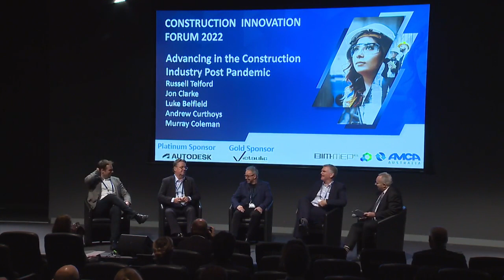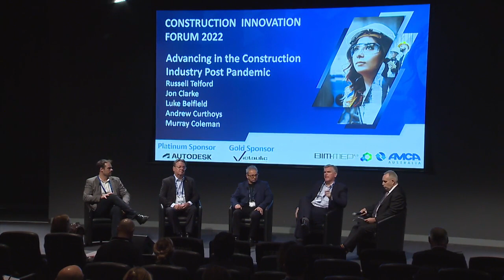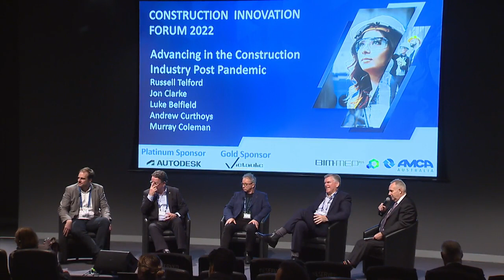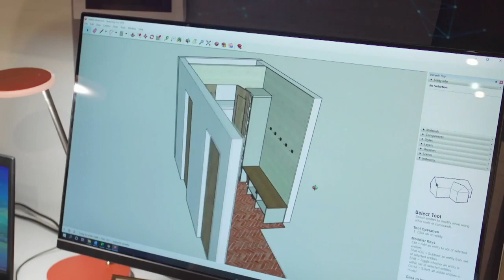Construction Innovation Forum 2022 - Panel Discussion 2